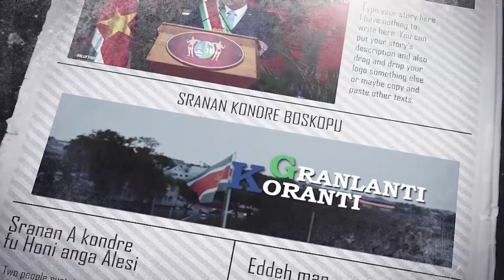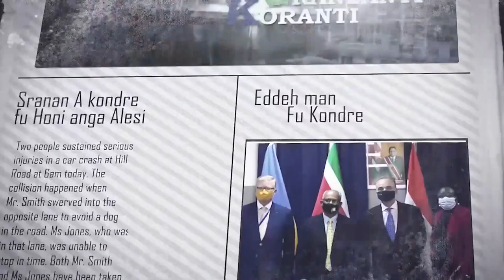𝔾ℝ𝔸ℕ𝕃𝔸ℕ𝕋𝕀 𝕂𝕆ℝ𝔸ℕ𝕋𝕀 (JAVAANS) DD 7 DECEMBER 2021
-Vruchtbare ontmoeting met 'Goodwill Ambassador' Clarence Seedorf
-Suriname en Nederlandse gemeenten gaan samen werken
-Overheid werkt aan verbetering koopkrachtversterking